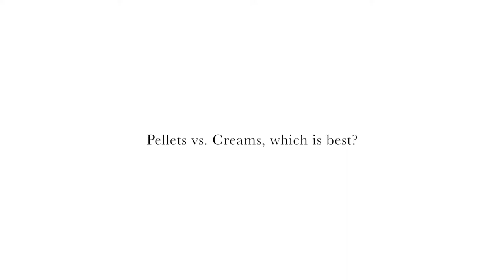Hormone Therapy: Pellets vs. Creams, which is best?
Dr. John G. Alevizos, DO is board certified in Family Practice  and specializes in Anti-Aging medicine in Irvine, California. His main focus is Bio-identical Hormone Therapy (also know as BHRT) which plays an important part of disease prevention, health and wellness.

He explains the options for Hormone Therapy, pellets vs. creams and which one you should choose.

His professional organizations include the Osteopathic Family Practice Medical Board of America and American Board of Anti-Aging Medicine.